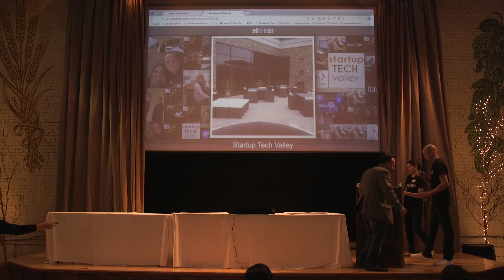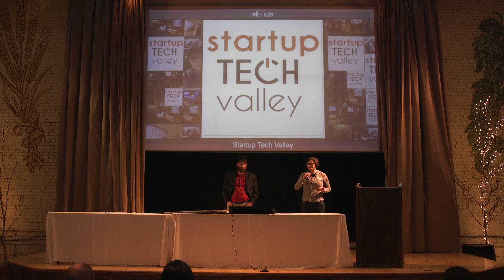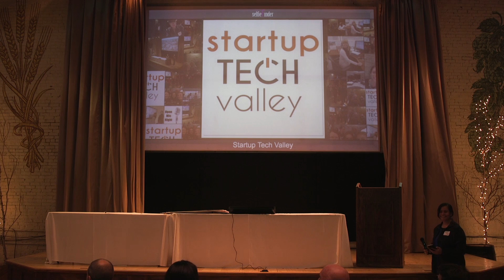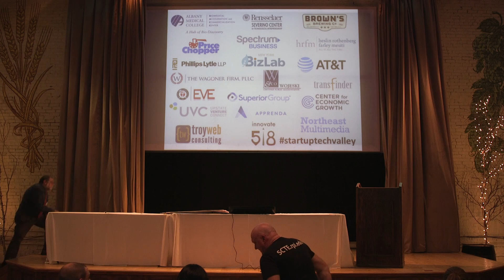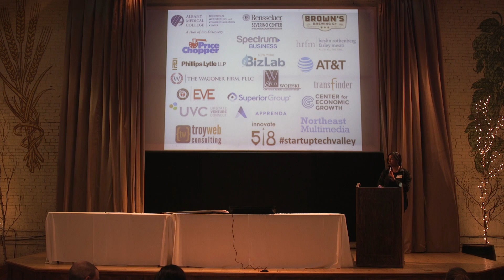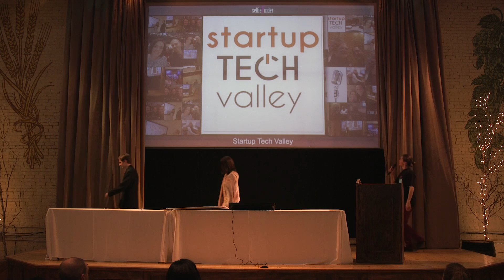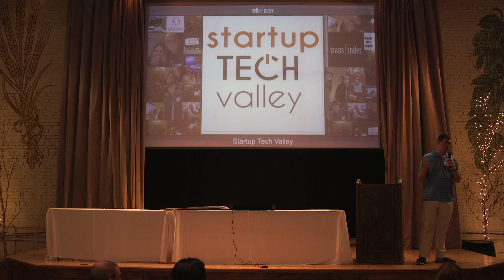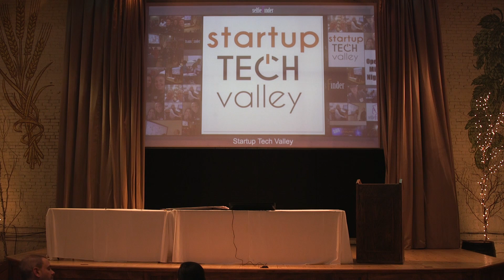Start Up Tech Valley March 2017 - Open Mic